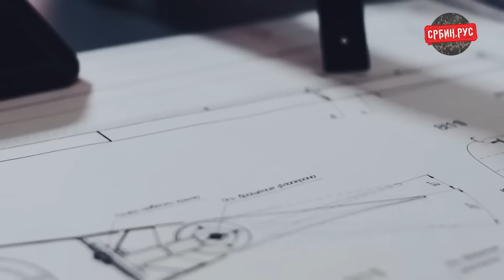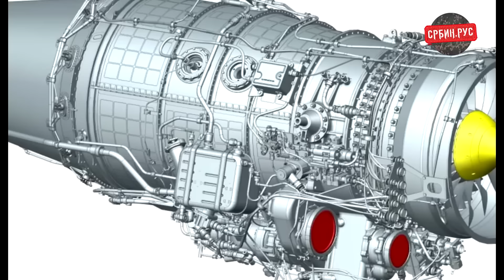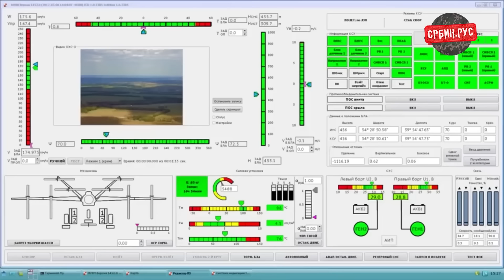Русија је звршила важна истпитивања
Недостатак одговарајућих могора разлог је зашто Русија нема тешке дронове. Међутим, недавно су заврштена кључна тестирања елементата модернизованог мотора АИ-222-25 који се производе и за јуришне дронове Гром. Детаљније у прилогу који следи.